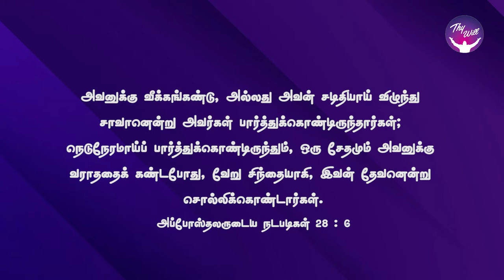God Morning Season 2 | ஒரு சேதமும் வராது | RBU Shyam Kumar | Thywill